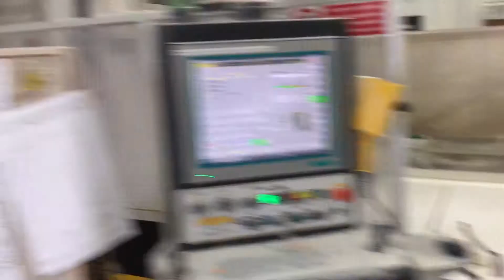2018-03-13 Processing at Red Leaf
Quick iPhone video of current progress at ASM / Red Leaf Stone.